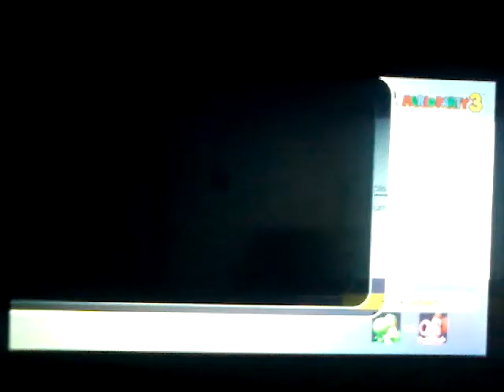Mario Party Superstars: Yoshi's Tropical Island Part 6 (FINALE!)